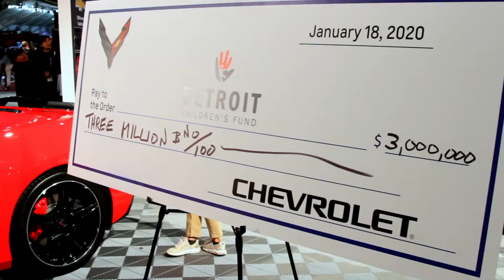First production C8 Corvette brings $3 million Barrett-Jackson 2020 Rick Hendrick with Jeff Gordon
First production C8 Corvette brings $3 million Barrett-Jackson 2020 Rick Hendrick with Jeff Gordon.  The winning bidder will receive not only the First Retail Production Vin #001 of the all-new 2020 C8 Corvette Coupe, but the first-ever mid-engine Corvette! The car shown and crossing the auction block is representative of the actual vehicle the winning bidder will receive, which will be a black-on-black Corvette 3LT loaded with every available option, schedule to be built during the first quarter of 2020. This new Corvette delivers 495hp and 470 ft/lbs of torque, making it the most powerful production Stingray ever. This Corvette is powered by the all-new 8-cylinder, 6.2-liter LT2 V8 engine, a no-compromises powerhouse that’s been architecturally transformed to sit lower for improved handling, and is backed by an 8-speed dual-clutch automatic transmission. The vehicle will include the 3LT package, black exterior, black seats with red trim, red seat belts, GT2 seats, removable roof panel, rear spoiler, Performance Data Recorder and the Z51 package. The winning bidder will have the option of taking delivery of this special vehicle at the Corvette plant in Bowling Green, KY, with a hosted tour of the Corvette Museum. The car also will come with a Letter of Authenticity and some unique artwork. The entire hammer price of this sale will benefit Detroit Children’s Fund - a non-profit organization that makes targeted investments to grow the number of quality schools in Detroit. The need in Detroit is substantial: by some metrics, only one in 10 children in Detroit is receiving a quality education, tragically limiting opportunities for tens of thousands of children. DCF investments support the expansion quality schools public schools; the improvement of lower performing schools; the development, retention and recruitment of educators; and city-wide initiatives that support school quality.